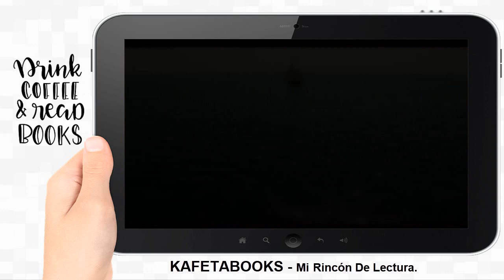El Orfebre ® 📚 - Ramón Campos | 𝗕𝗢𝗢𝗞𝗧𝗥𝗔𝗜𝗟𝗘𝗥 📖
𝐄𝐥 𝐎𝐫𝐟𝐞𝐛𝐫𝐞  ® |▷𝐋𝐚 𝐌𝐞𝐣𝐨𝐫 𝐎𝐅𝐄𝐑𝐓𝐀 𝐞𝐧 𝗞𝗔𝗙𝗘𝗧𝗔𝗕𝗢𝗢𝗞𝗦.𝗰𝗼𝗺